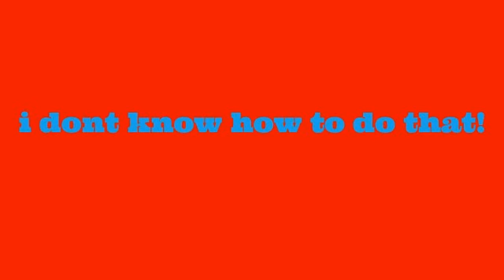Black Ops 2 Funny/Random moments, funny kills/killcams.